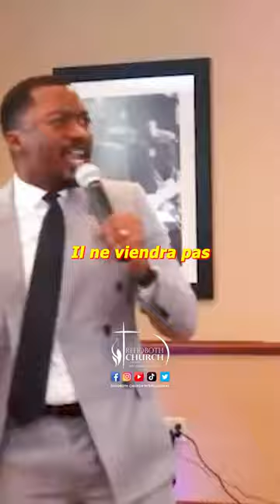Sois fier d’avoir Jesus Christ en toi 🙏 (@pst_sam_ )topchrétien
L'église Rehoboth church international est une église francophone située sur l'île de Chypre nord et aux états-unis

A Girne nous sommes situé sur Ecevit cd ,Référence colony Hotel

A Lefkoça nous sommes situé Sur Yusuf Galeria ,Référence Terminal

A Magusa nous sommes situé dans le batiment de city mall niveau 2

Aux États-unis: à Portland Maine, University of Southern Maine-Payson  Smith Hall room 1,96 Falmouth St

Qui répand le message d'évangile de Jésus- Christ  à pour vision : Gagner,Équiper , et Influencer .

Elle compte actuellement quatre extensions(Girne,Lefkoça ,Magusa et auxétats-unis)

Samuel Marhegane en est le Pasteur Principal.

L'église Rehoboth church international diffuse ses cultes en direct sur internet les Lundis les Jeudis à partir de 18h30 et tous les Dimanches à partir de 11h00.

Retrouvez gratuitement l'ensemble des prédictions et des émissions sur notre chaîne YouTube et Sur notre page Facebook "Rehoboth church international ",les moments forts de cultes ,les pensées Bibliques.

voici nos programmes hebdomadaires
 * Lundi :Culte d'intercession Jérémie 33:3 à partir de 18h30 à 20h30
 * Jeudi : Étude biblique  à partir de 18h30 à 20h30
 * Dimanche culte dominical à partir de 11h00 à 13h30

Parties du culte
00:47:30 Modération, Louange et Adoration
01:40:00 Prédication
01:58:08 Communiqué

Nous vous invitons à avoir accès  dans notre culte  et le Seigneur ne manquera pas de vous bénir